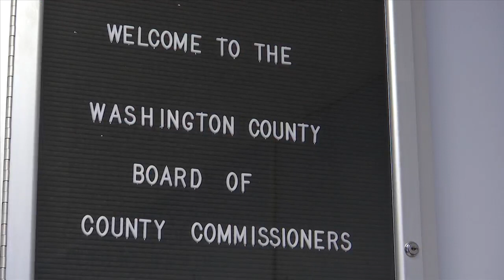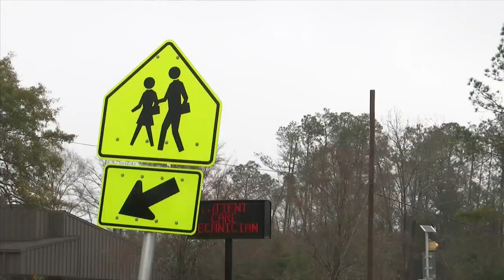Washington County sex offender ordinance